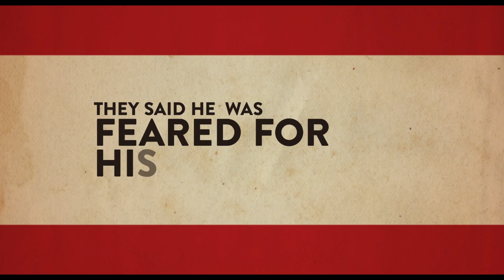MURER - Anatomy of a Trial INTERNATIONAL TRAILER - english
Opening Film of DIAGONALE, Festival of Austrian Film 2018

On the basis of original records, MURER – ANATOMY OF A TRIAL reconstructs the 1963 proceedings against Franz Murer, a wealthy Austrian farmer with a sterling reputation, that took place in Graz.
This respected local politician and family man was in charge of the Vilnius ghetto from 1941 to 1943, where its residents called him the “Butcher of Vilnius.” Solely 600 of the 80,000 Jews who originally lived there survived Nazi rule.
Survivors came from around the world to testify at the trial, leaving little doubt of Murer’s guilt. This resulted in one of the most serious scandals of Austria’s Second Republic for which the justice system, press and governmental policy were responsible.
In an era of nationalism on the rise and less reserve in the face of ideologies that supposedly were defeated long ago, the Murer case is depressingly topical. The film shows how little weight truth and justice possess when competing with the interests of political power.

directed by: Christian Frosch
A Prisma Film & Paul Thiltges Distributions Coproduction.